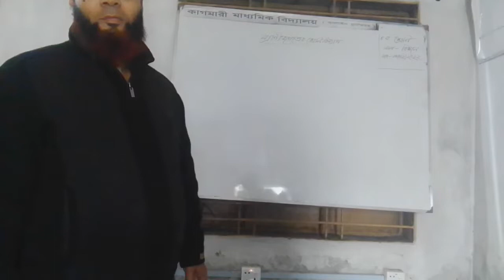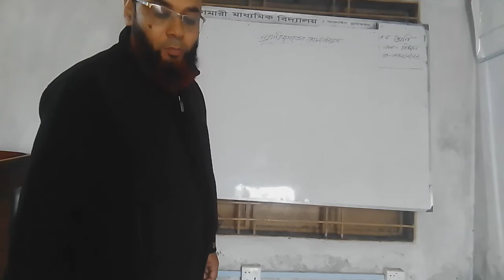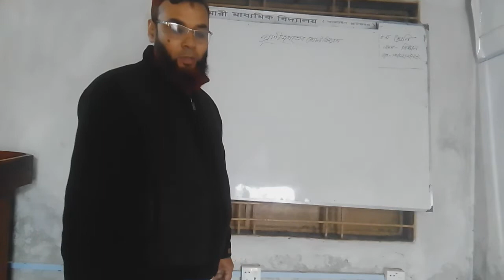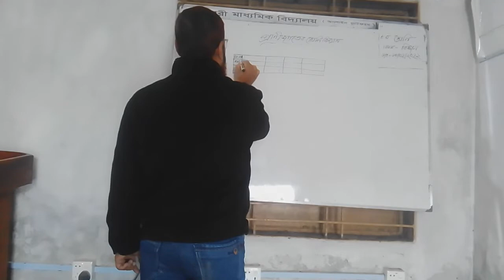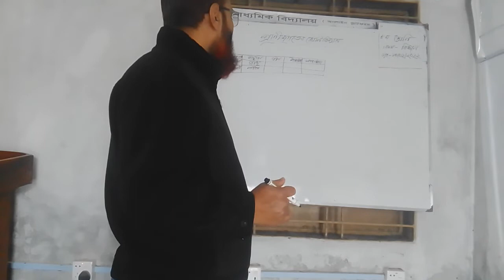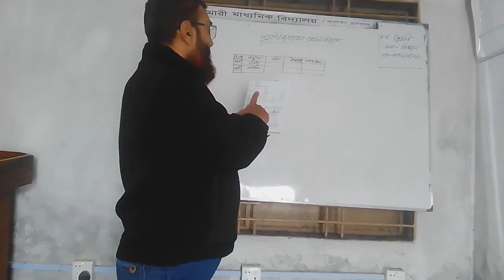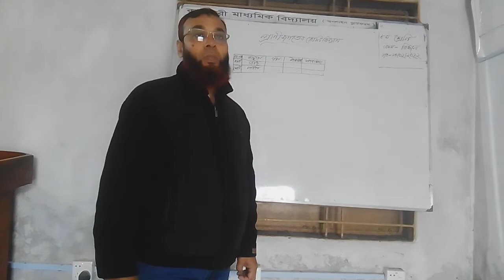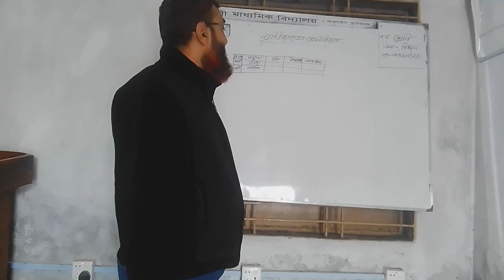MD NASIR UDDIN KHAN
CLASS EIGHT